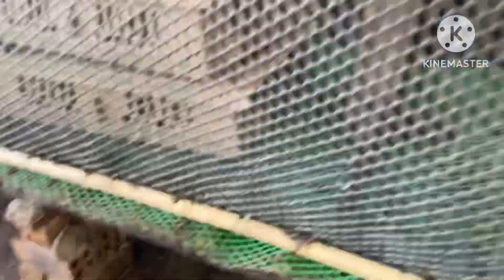Những lưu ý khi úm vịt xiêm trên sàn lưới - Cơ sở vịt xiêm Phi Đoàn.